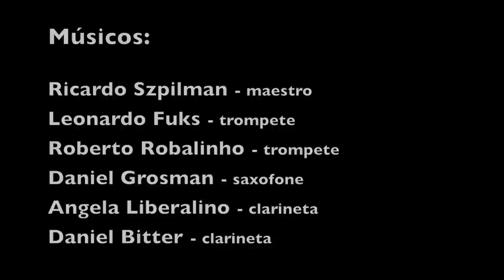Samba com Pretzel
O último judeu da Praça Onze